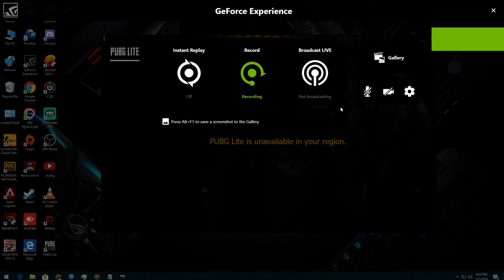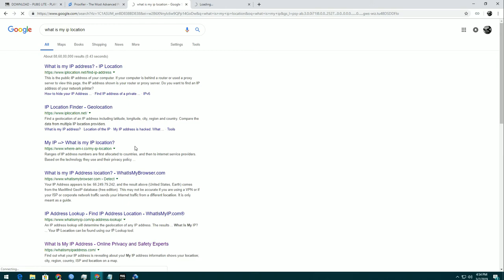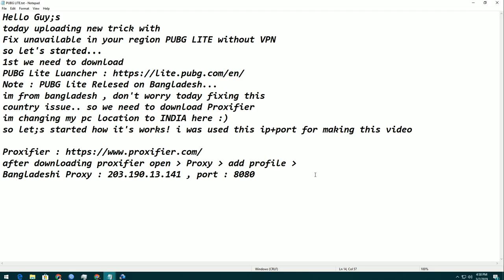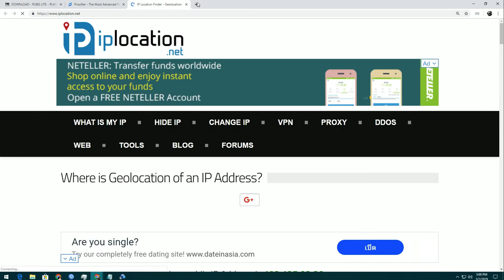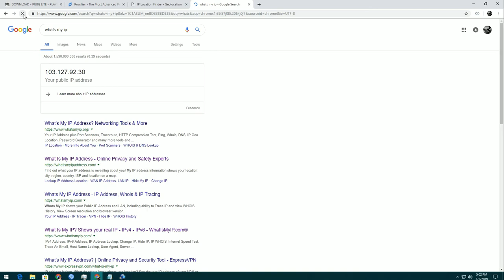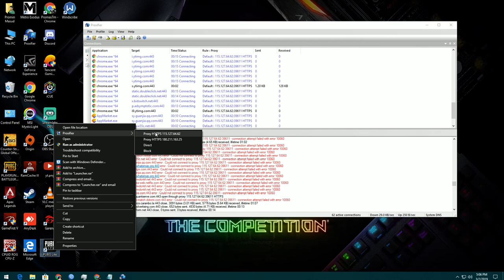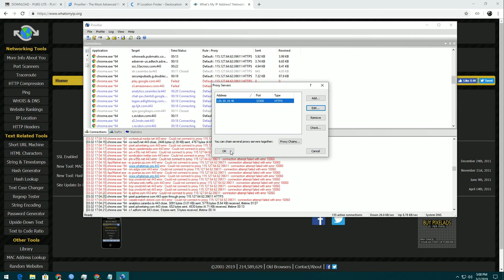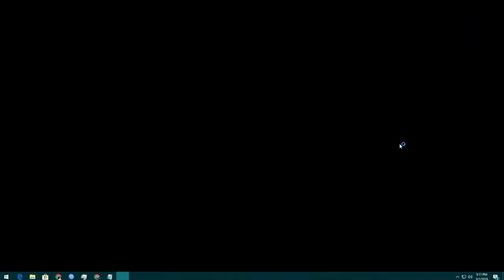Fix unavailable in your region PUBG LITE without VPN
Fix It is unavailable in your region on PUBG lite,
100% working from any country ,

Bangladeshi Proxy :
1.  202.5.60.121 , port : 60074 , HTTP,
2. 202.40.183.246 , port : 45241 , HTTP,
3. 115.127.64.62 , port : 39611 , HTTP,
Thailan :
IP  : 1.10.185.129 , port : 4145 , SOCKS4
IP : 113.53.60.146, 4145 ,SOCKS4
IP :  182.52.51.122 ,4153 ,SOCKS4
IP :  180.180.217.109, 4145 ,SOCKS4